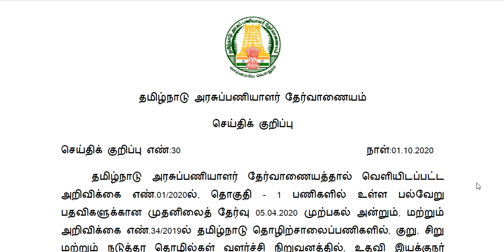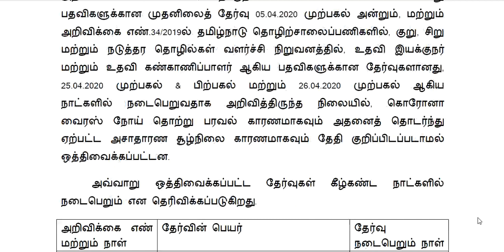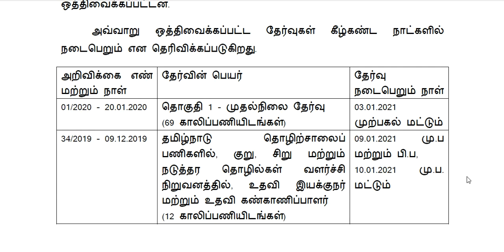GROUP 1 EXAM DATE ANNOUNCED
ABOUT THIS CHANNEL:
OR search TNPSC SARKAR LEARNING BATCH in Telegram app
 ""Join WHATSAPP & TELEGRAM Group & Attend weekly Tests""